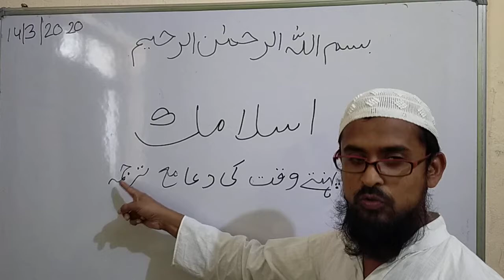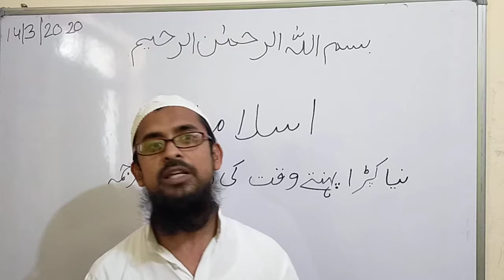AL-HIRA PUBLIC SCHOOL ,NEW AZIMABAD COLONY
Due to Lockdown, the school has decided to arrange online classes for students.please watch the video.